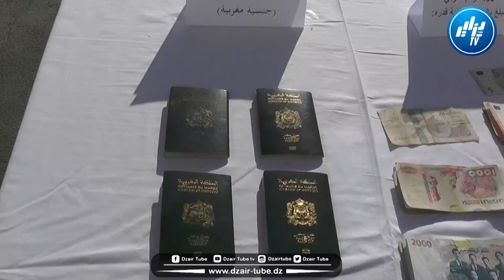حكموهم معولين يحرڨوا الدرك الوطني يوقف 24شخص كانو رايحين يقطعو البحر ببومرداس شوفوا واش صرا